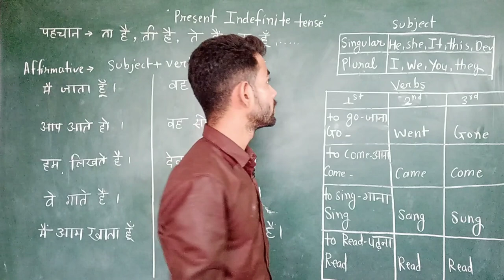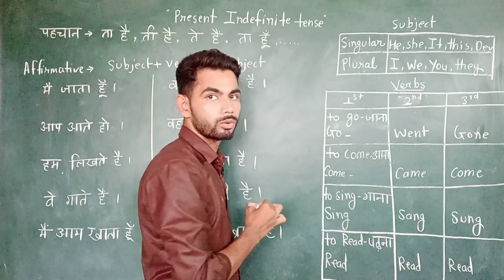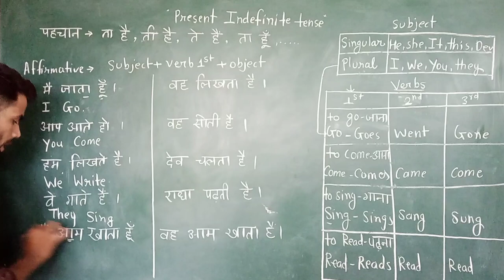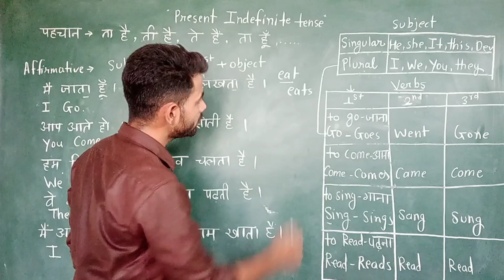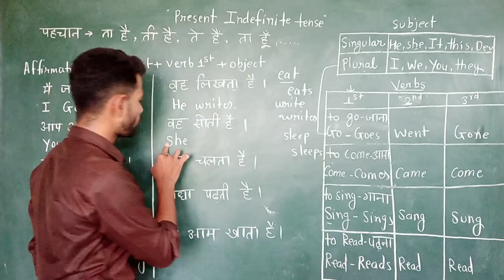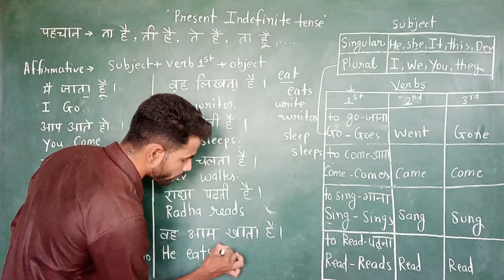Easy way to learn tense || pesent indefinite tense || english grammar for beginners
your quries